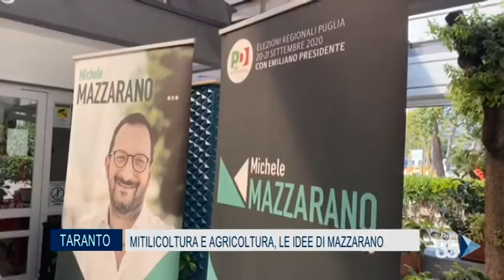12 Settembre 2020 Mitilicoltura e agricoltura, le idee di Mazzarano